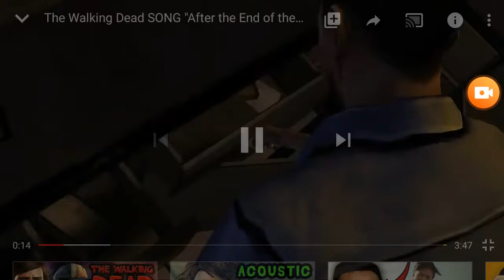After the end of the world 2